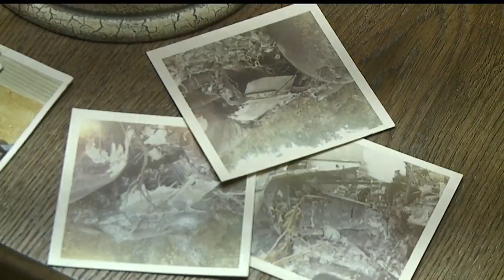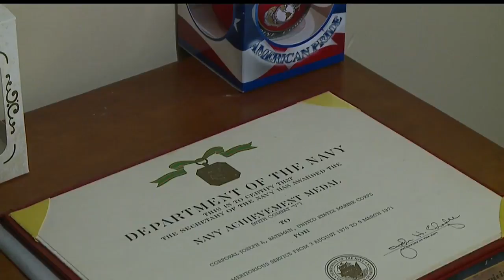Leavittsburg veteran to lay wreath at Tomb of the Unknown Soldier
Bateman was one of eight people that survived a helicopter crash. Twelve total passengers were on board when the aircraft was shot down by snipers.